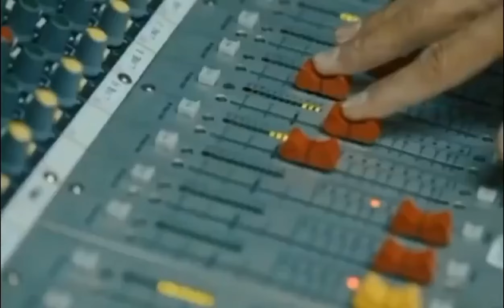ARTTV News & Public Affairs - News Tonight New OBB (JAN-10-2024)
thanks for @SSZ1152 for making this OBB of News Tonight ver. 2024

@2024 ARTTV Broadcasting Network Inc. & Tan Media Corporation